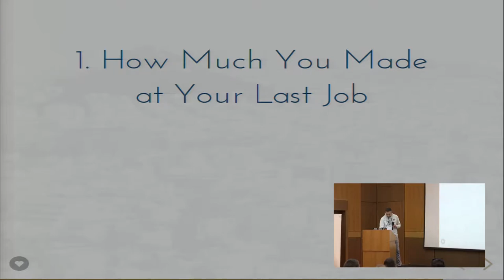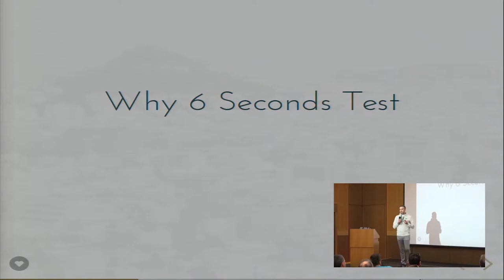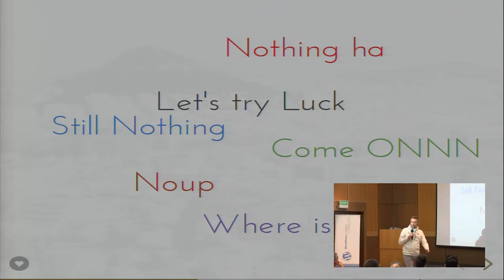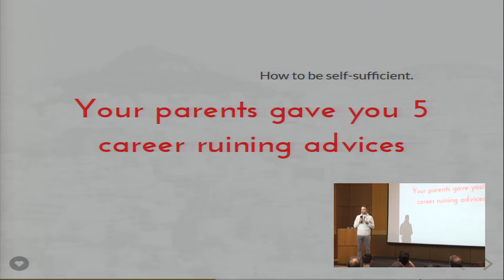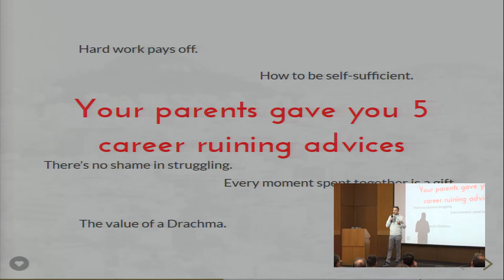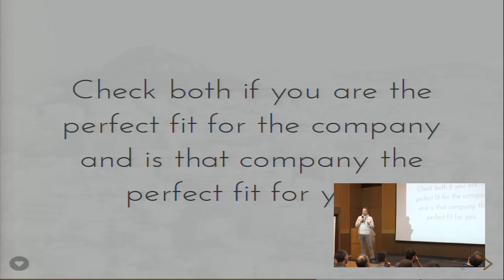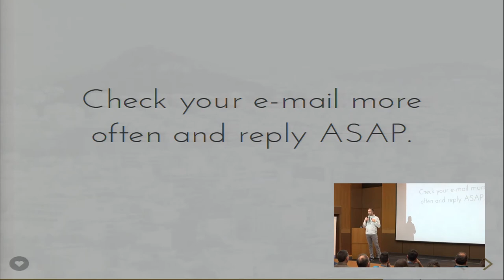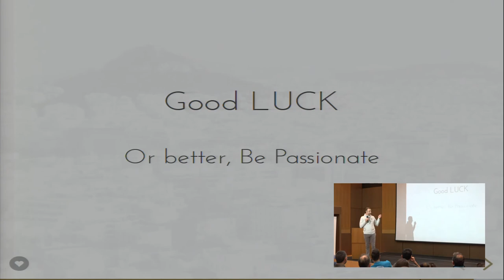Aleksandar Savkovic: How to hire the right person and how to be the right person for the job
Everything you need to know about recruiting, hiring and onboarding processes in WP oriented companies, how to select, test and onboard new employee and how to get advantage over other candidates if you are looking for a job.